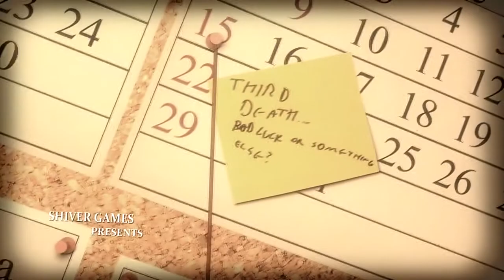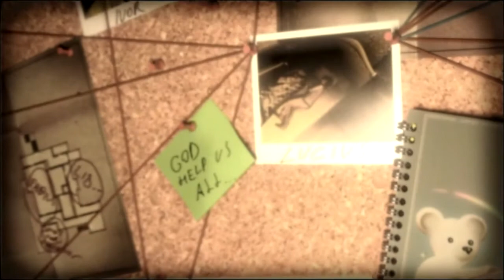Let's Play - Lucius (HD) | Part 1 - The Death Of Mary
I have started a new series of playing through Lucius , a demon child with powers and he just wants to kill everyone.